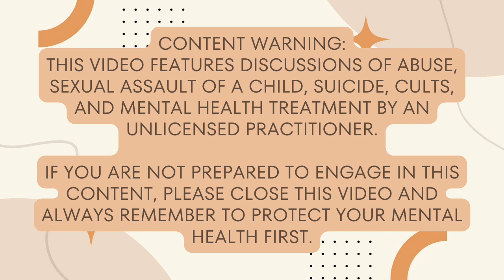JUMPING OFF THE DEEP END WITH TEAL SWAN | The Deep End Episode One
Feel free to use them to make your purchase or you can also just use them to see the product and then go back later if you’d rather search for the item independently: